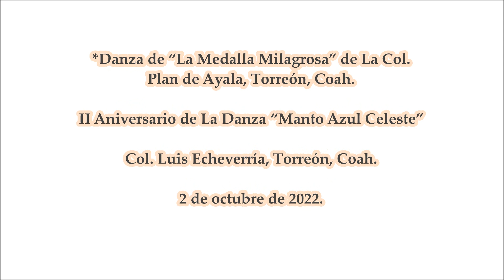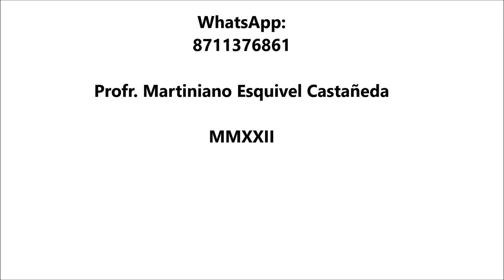Danza de La Col. Plan de Ayala, Torreón, Coah. “La Medalla Milagrosa”.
II Aniversario de La Danza “Manto Azul Celeste” de La Col. Luis Echeverría, Torreón, Coah. el 2 de octubre de 2022.
*Danza de “La Medalla Milagrosa” de La Col. Plan de Ayala, Torreón, Coah.